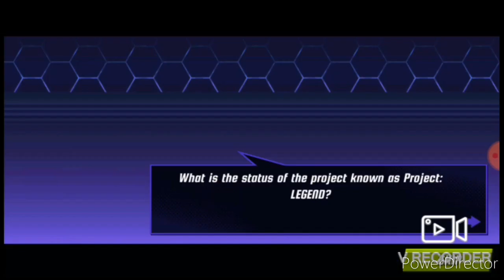✔NINJA TURTLE [ CHAPTER 3 ] FULL CHAPTER ✔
Dan

L
I
K
E

     Mantap 👍👍👍👍👍